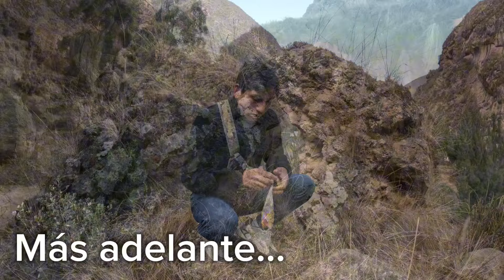Encontré CONDOR de PIEDRA Y ORO | que tiene MUCHO PODER.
Encontramos un cóndor petrificado y muy temido por sus hechos reales de poder que tiene.

Activan las notificasiones🤳😄

Un abrazo!